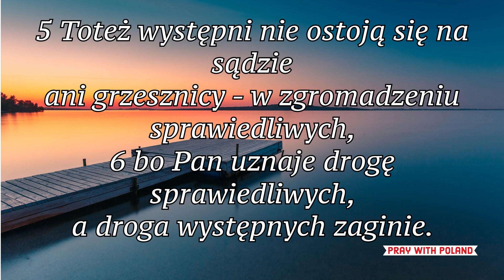Dwie Drogi Życia | Psalm 1 | Psalmy Po Polsku | Poranna Modlitwa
Psalm ten opisuje dwie drogi, którymi ludzie mogą podążać w życiu: ścieżkę sprawiedliwych i ścieżkę niegodziwych. Sprawiedliwi to ci, którzy podążają drogami Bożymi, a niegodziwi to ci, którzy tego nie robią.
Jak się modlić

PSALM 1

Dwie drogi życia

1 Szczęśliwy mąż,
który nie idzie za radą występnych,
nie wchodzi na drogę grzeszników
i nie siada w kole szyderców1,
2 lecz ma upodobanie w Prawie Pana,
nad Jego Prawem rozmyśla dniem i nocą.
3 Jest on jak drzewo zasadzone nad płynącą wodą,
które wydaje owoc w swoim czasie,
a liście jego nie więdną:
co uczyni, pomyślnie wypada.

4 Nie tak występni, nie tak:
są oni jak plewa, którą wiatr rozmiata.
5 Toteż występni nie ostoją się na sądzie
ani grzesznicy - w zgromadzeniu sprawiedliwych2,
6 bo Pan uznaje drogę sprawiedliwych,
a droga występnych zaginie.

 ścieżka
sprawiedliwy
 niegodziwy
bóg
drogi
życie
wybory
konsekwencje
błogosławięństwo
przeklęństwo
modlitwa
modlić się
duchowość
religia
wiara
Bóg
Biblia
medytacja
uważność
gojenie : zdrowienie
przewodnictwo
pokój
Miłość
mieć nadzieję
przebaczenie
wytrzymałość
odwaga
mądrość
wdzięczność
poddać się
zaufanie
obecność
boski

Created By: Pray With Poland
Voice By: Pray With Poland